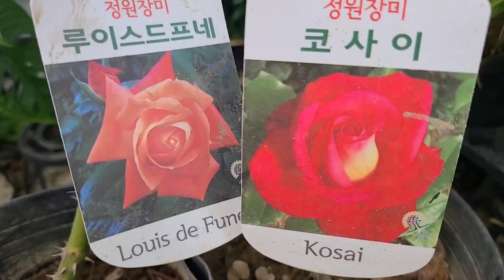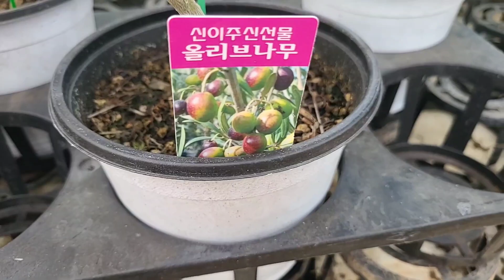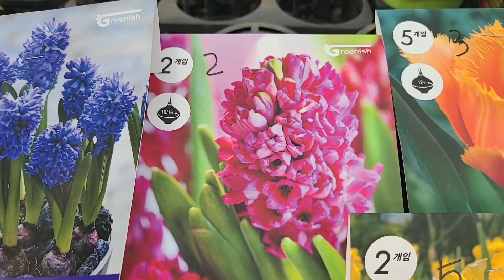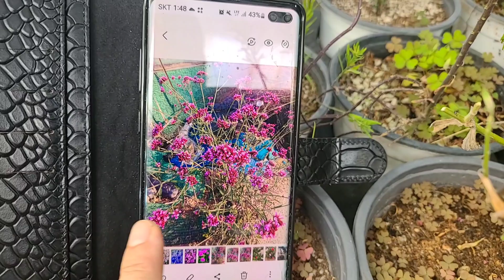향기는 덤 베란다월동 사방사방꽃 노지월동 야생화꽃모종